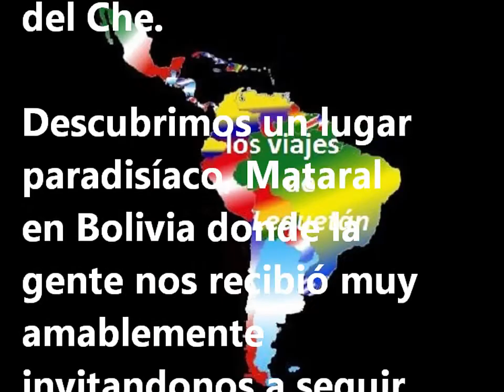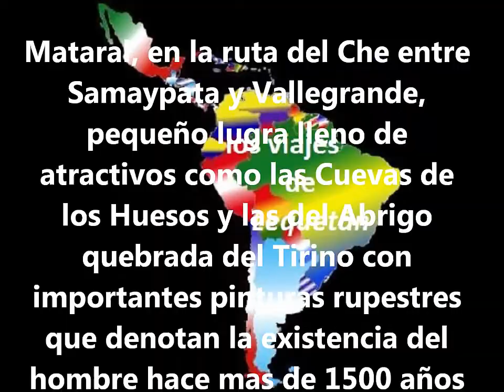Mataral Bolivia 2